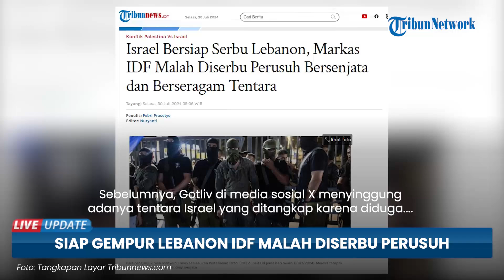Persiapkan Gempur Lebanon, Tentara IDF Malah Diserbu Perusuh Bertopeng dengan Senjata Penuh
TRIBUN-VIDEO.COM - Pasukan Pertahanan Israel (IDF) diganggu oleh perusuh di markasnya, jelang operasi ke Lebanon.

Pengunjuk rasa ini mengenakan seragam IDF, topeng dan membawa senjata api.

Pengepungan markas IDF ini terjadi dalam aksi demonstrasi pada Senin (29/7/2024).

Diduga, perusuh ini adalah kelompok yang datang atas seruan anggota DPR Israel, Tally Gotliv.

Dia meminta para pengikutnya untuk datang ke markas IDF.

Pengunjuk rasa kemudian berbondong-bondong datang ke sana untuk memprotes tindakan interogasi terhadap tentara itu.

Para aktivis dan pria bertopeng yang datang diperkirakan hingga 1.200 orang.

Kepala IDF Letjen Herzi Halevi pun menyebut, aksi unjuk rasa yang dilakukan perusuh ini sangat membahayakan militer Israel/

“Kedatangan para perusuh itu dan upaya untuk menerobos masuk ke dalam markas adalah tindakan gawat, melanggar hukum, dekat dengan tindakan anarki, membahayakan IDF, keamanan negara, dan upaya perang.”

IDF mengatakan kedatangan perusuh ini sebagai upaya memerangi IDF.

Menurut IDF, kerusuhan di markas itu merupakan gangguan besar bagi para tentara Israel.

Halevi bahkan dilaporkan harus menghentikan diskusi penting mengenai serangan Israel demi menangani para perusuh di markas. (Tribun-Video.com)

Artikel ini telah tayang di Tribunnews.com dengan judul Israel Bersiap Serbu Lebanon, Markas IDF Malah Diserbu Perusuh Bersenjata dan Berseragam Tentara,